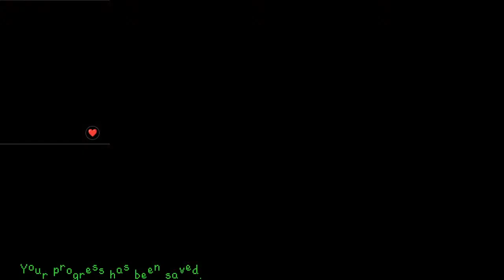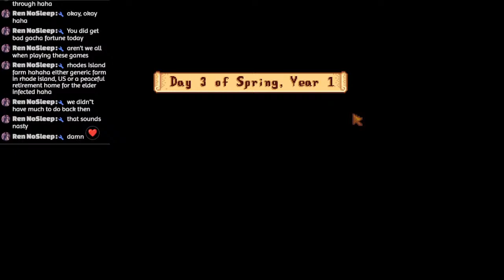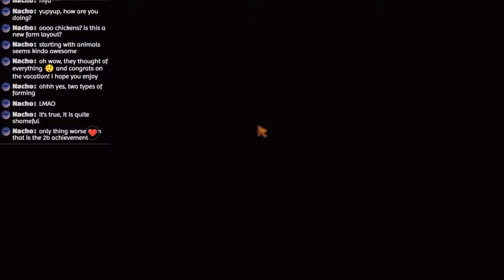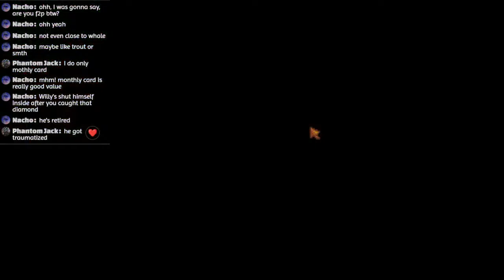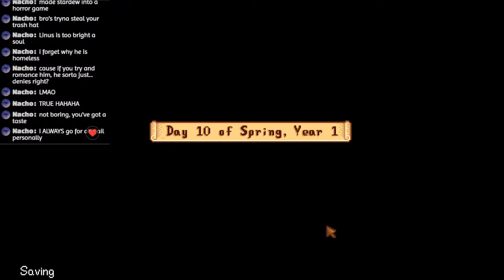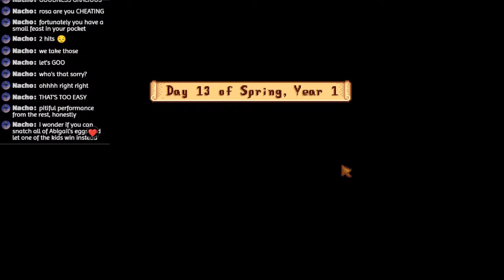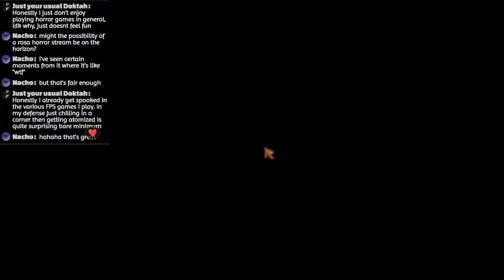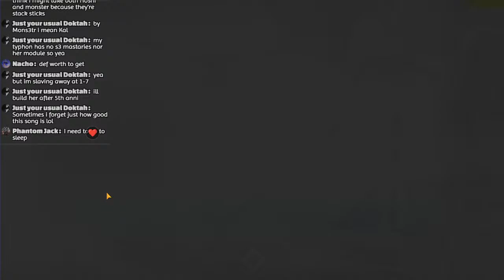Stardew Valley 1.6 Update! New Farm New Life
Make money with your extra bandwith with Honeygain!

I love Stardew Valley and I've been avoiding spoilers like crazy but now that it's vacation time for me I can finally dig into the new 1.6 update! Time for a new farm!